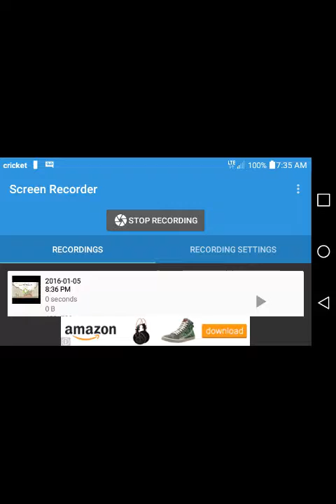Draw a StickmanEp3: The Finale? With A Friend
I will go ask my parents for money to continue maybe. Also my friend Malachi helps me electrocute some bees and create Frankenstein. Great!